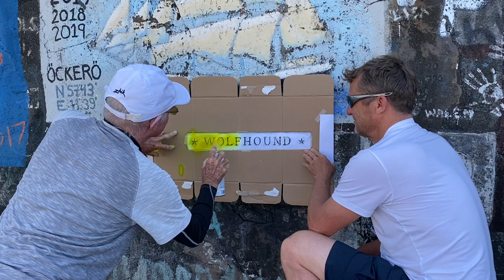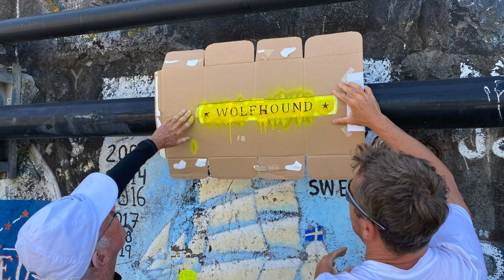Wolfhound's second Atlantic Crossing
A film about the return trip across the Atlantic for the Alden schooner Wolfhound.